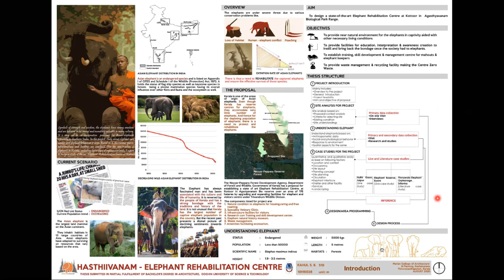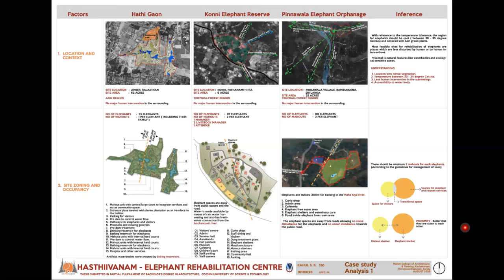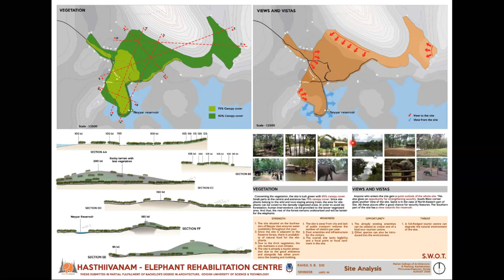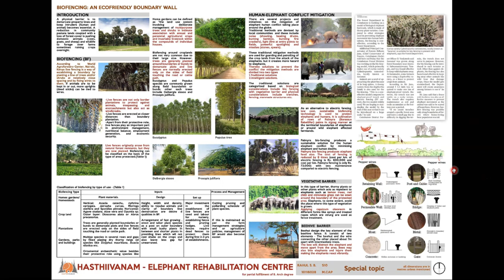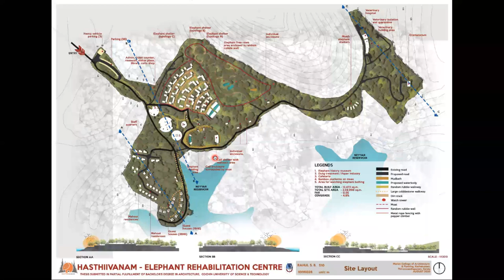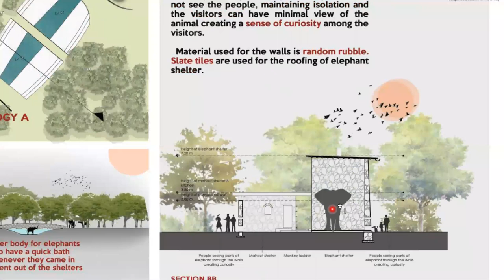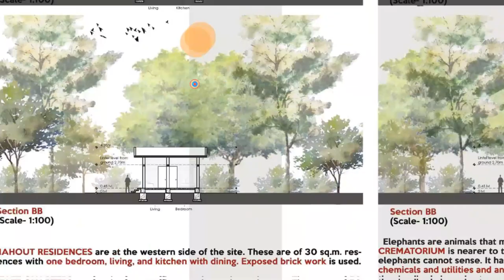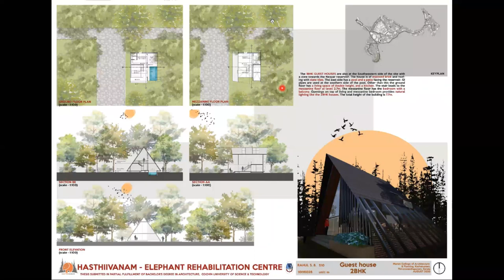10116028 Rahul S B- 2015-2020- Hasthivanam Elephant Rehabilitation Centre